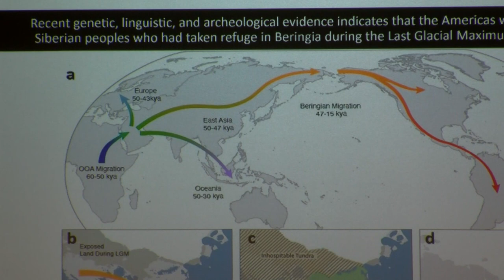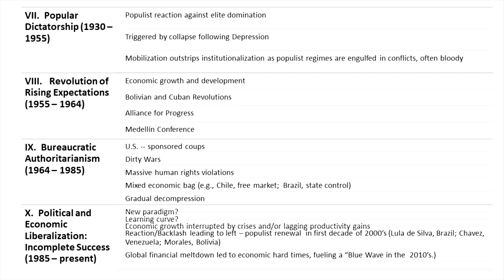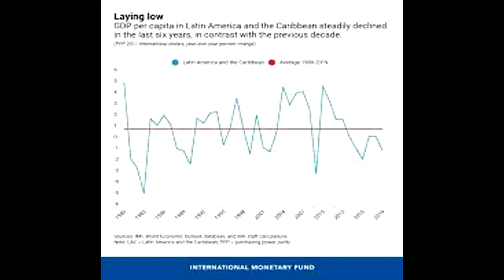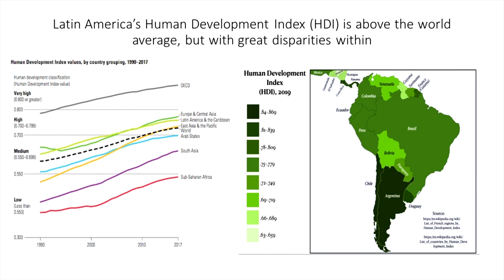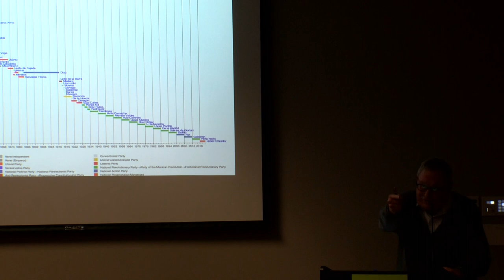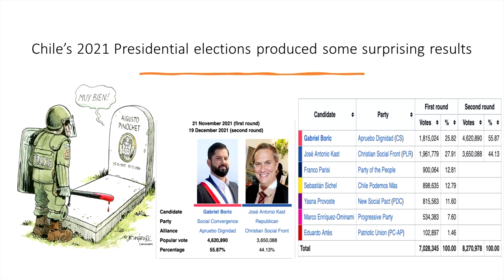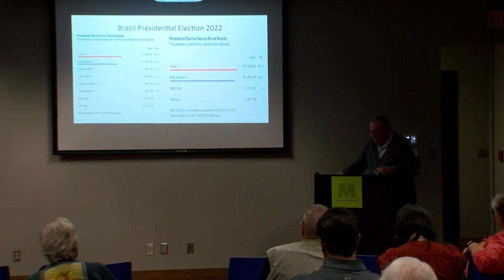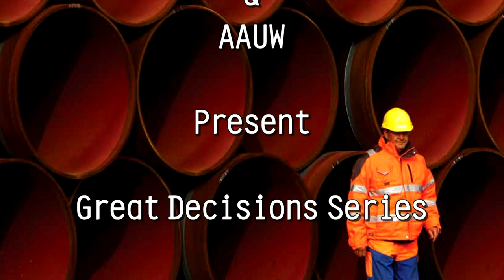Great Decisions 2023 09 26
Great Decisions: Politics in Latin America Presented by Martin Farrell, Ripon College  on September 26, 2023, in the Rocca Room, Mead Public Library, Sheboygan, WI

Electoral results in Latin America over the past few years have led many observers of the regional political scene to discern a left-wing surge in the hemisphere, reminiscent of the so-called “Pink Tide” that swept the area some 20 years ago. These results include important countries such as Mexico, Brazil, Argentina, Chile, Colombia, Peru, and Honduras.  What are the reasons behind this trend in the various countries?  What are the similarities and differences between these victorious candidates and parties?  What implications do their ascendency have for the region?

Presenter Bio: Marty Farrell was born in Winona, MN, and graduated from Winona Senior High School.  He earned his BA in Political Science from DePauw University in Greencastle, IN, and his MA and Ph.D. from the University of Chicago, in International Relations and Political Science, respectively.  He recently retired after 44 years of college and university teaching, the last 40 at Ripon College.  The author of over 50 peer–reviewed works, he led student and alumni study–abroad experiences eight times and has personally studied and done research in 48 countries on six continents. He has served as a Fellow of the East–West Center of the University of Hawai’i, President of the North Central Council of Latin Americanists, and Executive Director of the Wisconsin Institute for Peace and Conflict Studies, which named him Peace Educator of the Year in 2015.  At Ripon, he also co – co-directed an International Film Series which brought over 700 international films to the Ripon campus. In terms of public service, Dr. Farrell served on the City of Ripon Police and Fire Commission and represented the city of Ripon on the Fond du Lac County Board of Supervisors for 28 years, including 16 years year as Board Chair, the longest continuous tenure in Fond du Lac County history.  In 2023, he was the first recipient of the Allen J. Buechel Lifetime Achievement Award in Economic Development, bestowed by Envision Greater Fond du Lac, Inc.